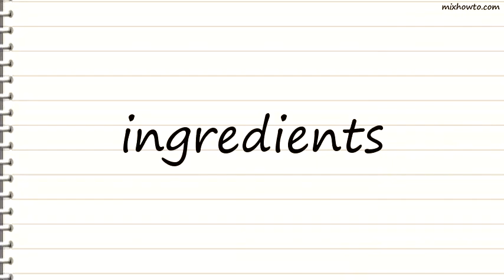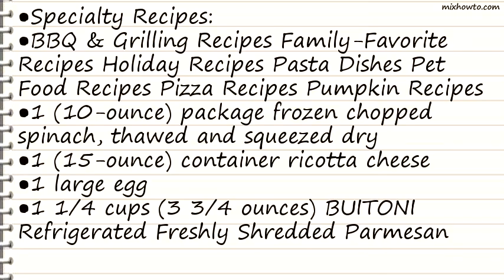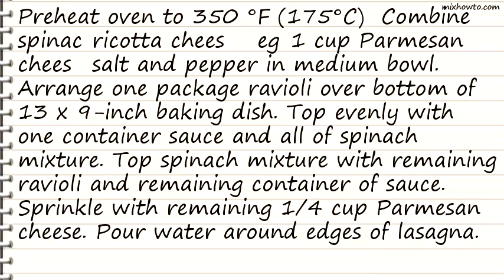Recipe Quick & Easy Ravioli Lasagna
INGREDIENTS:
-Meal Course or Part:
●Appetizers & Snacks Bars & Brownies Beverages & Drinks Breads, Muffins & Rolls Breakfast & Brunch Dishes Cakes, Cupcakes & Frostings Candies & Fudges Cookies Desserts Pies & Pie Crusts Salads & Salad Dressings Sandwiches Sauces & Condiments Side Dishes Soups, Stews & Chili
●Main Dish Recipes:
●Beef Entrees Chicken Entrees Ground Meats & Sausage Lamb Entrees Pork Entrees Seafood Entrees Turkey Entrees Veal Entrees Vegetarian Entrees Wild Game Entrees
●Health & Diet Recipes:
●Diabetic Recipes Gluten-Free Recipes Healthier Recipes
●World Cuisines:
●Asian & Indian International Dishes Italian & Mediterranean Mexican & Southwestern
●Specialty Recipes:
●BBQ & Grilling Recipes Family-Favorite Recipes Holiday Recipes Pasta Dishes Pet Food Recipes Pizza Recipes Pumpkin Recipes
●1 (10-ounce) package frozen chopped spinach, thawed and squeezed dry
●1 (15-ounce) container ricotta cheese
●1 1/4 cups (3 3/4 ounces) BUITONI Refrigerated Freshly Shredded Parmesan Cheese - divided use
●2 (9 ounce-ounce) packages BUITONI Refrigerated Whole Wheat Four Cheese Ravioli - divided use
●2 (15-ounce) containers BUITONI Refrigerated Marinara Sauce - divided use